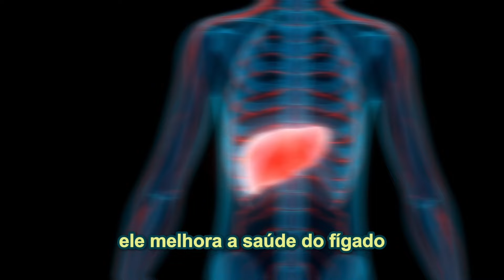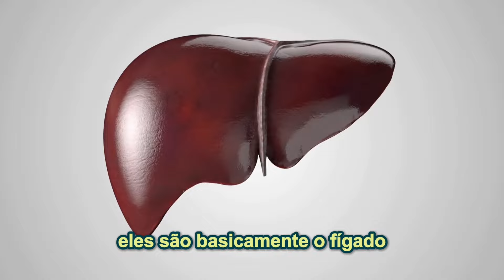5 ALIMENTOS DETOX que DESINFLAMAM para INCLUIR NO SEU SHOT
Não deixe de votar todo dia com todos os seus emails no premio ibest 2024, para ajudar nosso ccanal a crescer como um dos melhores da internet. Conto com seu apoio! Basta fazer login com seu email e votar todo dia:

5 ALIMENTOS DETOX que DESINFLAMAM para INCLUIR NO SEU SHOT!
Nesta Live, Dr. Christian Aguiar discutirá sobre o uso de alimentos anti-inflamatórios para seus shots que podem auxiliar no proceso de DETOX.  Saiba tudo nesta live!

Dr. Christian Aguiar | Medicina Funcional e Integrativa

Edição, Arte, Youtube: Karen Zacharias, Sinergia em Foco Produções